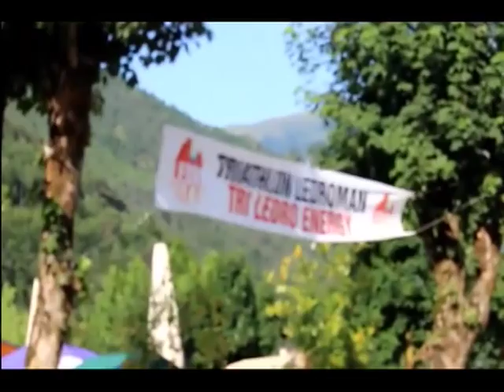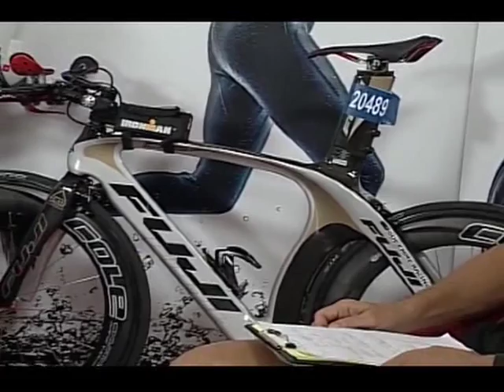TRIATHLON IN TV PUNTATA2